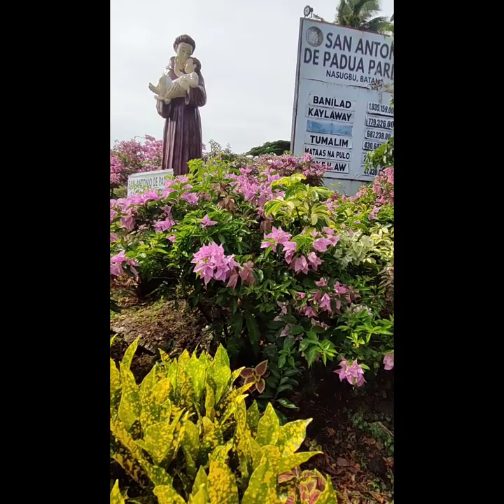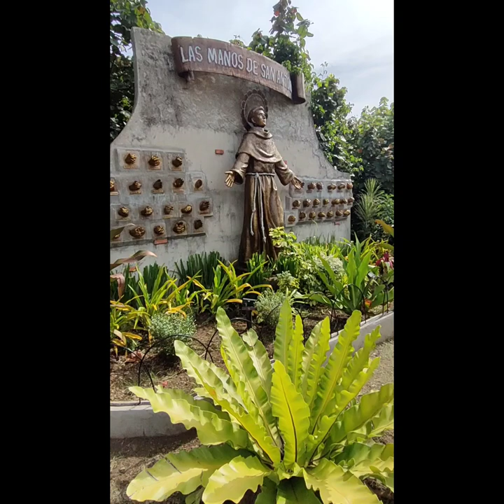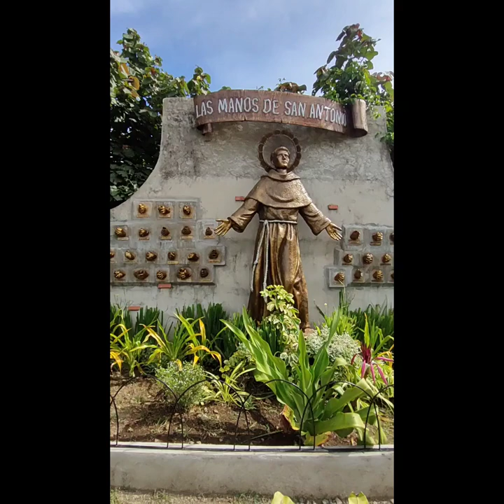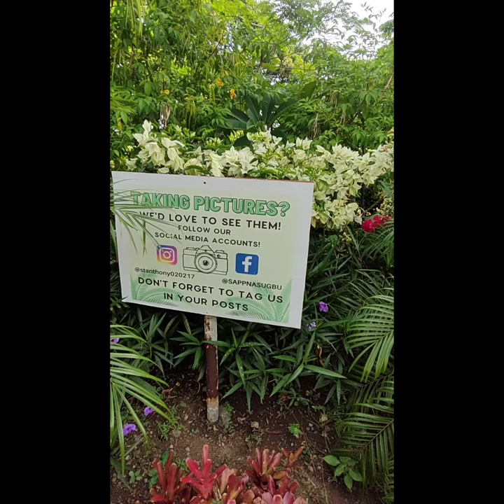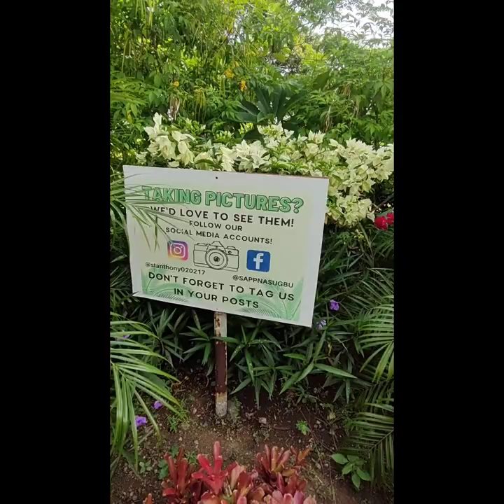San Antonio de Padua Church Garden Walkabout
Warning: Loooong video. ☺️

Jonette S. Pulido, SAPP Parish Secretary
Fr. Quini Magpantay
SAPP Parish Priest